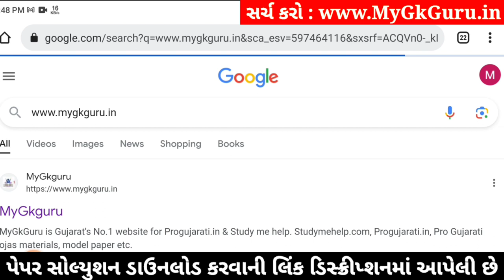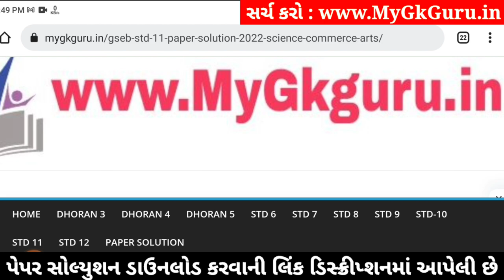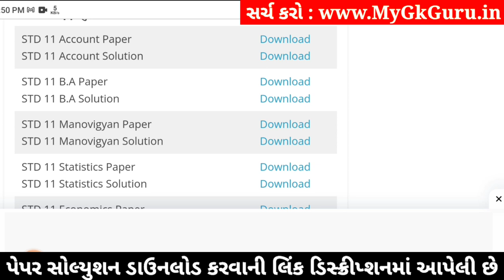std 11 account paper solution 2024 50 marks, std 11 account second exam paper 2024, std 11 account